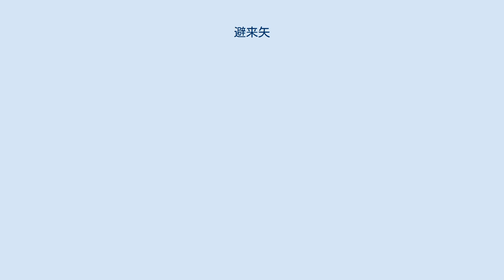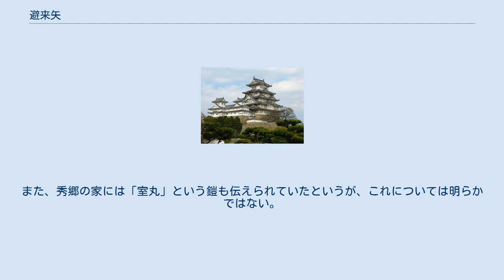避来矢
避来矢（ひらいし）とは、平安時代中期の武将藤原秀郷が百足退治の礼として龍宮の王からもらったという伝説のある大鎧の名称。
この鎧を着用していると飛んでくる矢に当たらなかったという。
「平石」とも記される。
 藤原秀郷の子孫である足利忠綱が以仁王の挙兵の時、宇治川で敵と対峙した。
避来矢は非常に重いため忠綱は軽い鎧に着替えて戦った。
勝利して川べりを見ると置いていたはずの避来矢がなくなっており、平らな石が置かれていただけであった。
家宝をなくしたと思った忠綱は嘆きのあまりその平らな石を殴りつけた。
するとその石は消えてもとの避来矢が現れたという。
それから避来矢は平石とも呼ばれるようになった。
 藤原氏子孫（下野国の佐野氏）に伝えられたが、江戸時代に浅草に保管してあったところ火災により焼失し、兜鉢、障子の板、壺板等の金属部分のみが残った。
出流山千手院という寺院に保管された後、1869年（明治2年）に栃木県唐沢山神社に移され、大鎧初期の形式を現代に伝えている（国の重要文化財）。
甲冑師明珍家の宗家第二十五代目当主明珍宗恭により復元された。
 寺院などに収められてからは、「おひらいし」「避来矢大権現」として崇拝の対象になっていた。
また、秀郷の家には「室丸」という鎧も伝えられていたというが、これについては明らかではない。